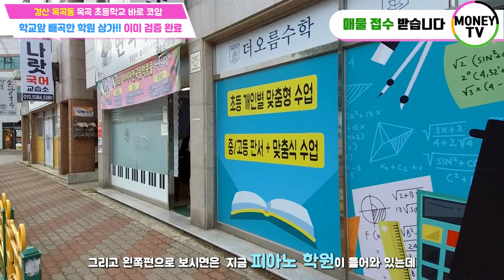♥머니TV[경산상가주택매매] 경산 옥곡초등학교 코앞 상가주택, 학원상가 빼곡한 곳,공실걱정없는 강력추천 매물!!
◎ 대지면적 :  173.5 ㎡
◎ 연면적    :   259.77 ㎡
◎ 건축물 주용도 :  소매점 및 다가구주택
◎ 거래형태 : 매매
◎ 층 수   :  3층
◎ 주 차   :  2대
◎ 승강기   : 없음

● 가구구성 : 상가2 쓰리룸2 주인세대 (총5가구)
● 방/욕실(개수) : 7/6
● 사용승인일자 : 2004년 7월 5일
● 방향 : 남향 (거실 기준)

▶경북 경산시 옥곡동 817-8번지 ◀

▣ 상호명 : 부동산 넘버원1 공인중개사 사무소
▣ 주소 : 대구 남구 대명동 781-8번지 1층
▣ 대표 공인중개사 : 沈民貞
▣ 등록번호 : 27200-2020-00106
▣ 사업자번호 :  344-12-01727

이미지출처

뜨거운 카푸치노 PNG :Sparty - pngtree.com